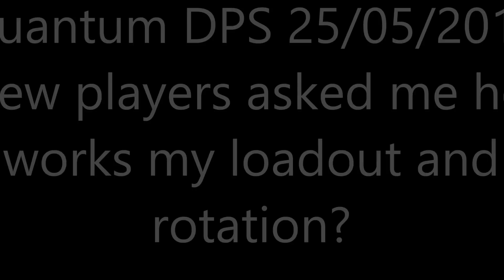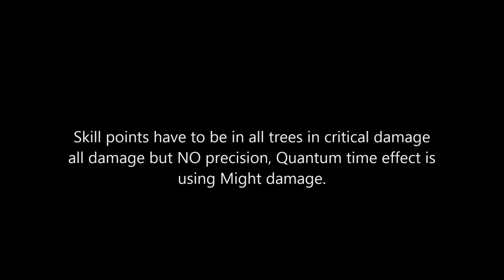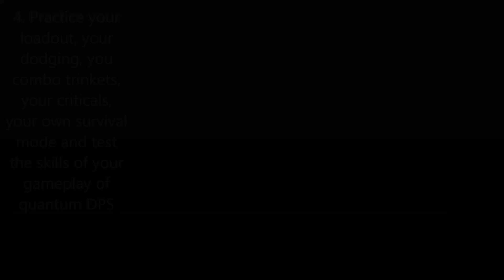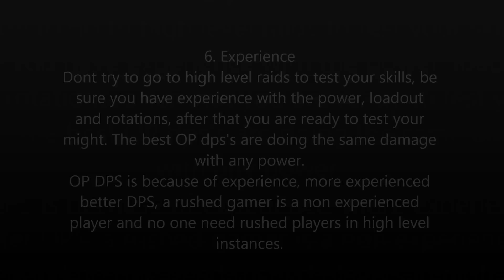DCUO Quantum DPS Guide 2015 by Aratzy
Si te ha gustado o llamado la atención por favor compártelo con tus amigos o

ARATZY : )
Nabs United USPC
!! My english is bad ¡¡